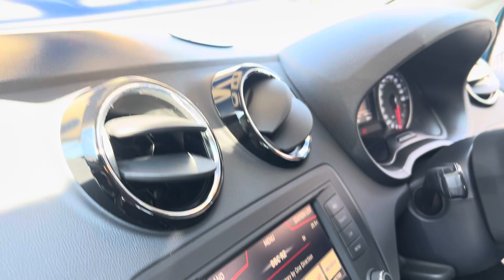1 July 2024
Seat ibiza 1.2 TSI 90 SE Technology 5dr 51k 66 reg sat nav stunning colour. Px your car bike or van with us. Full finance facilities and quote system on our free finance checker available.

Seat ibiza 1.2 TSI 90 SE Technology 5dr 51k 66 reg sat nav stunning colour. No smokers or pets genuine car credit to the last two owners stunning throughout. Full spec to follow just arrived in stock today. Family ran business for over 50 yrs check out our google and facebook reviews. To finance this car go to our website quotes terms and t&c's available. px your car bike or van with us.

Welcome to Marshalls Of Eston in Middlesborough, Cleveland
We are now Teesside's Royal Alloys franchised dealer - come and view our stock. We have over 40 years experience within the motor trade with lots of knowledge on a wide range of bikes and vehicles. For any of your used cars and motorbike needs we consider ourselves the specialist of choice.

At Marshalls Of Eston in Middlesborough we offer some of the best deals around and are conveniently located in Eston Middlesborough, Cleveland. We pride ourselves on our customer care and offer an excellent personal service.

In addition, we offer a range of motorcycle clothing, helmets & accessories. We also offer a wide range of services including used motorcycles, finance, servicing, delivery, warranties and part exchange.